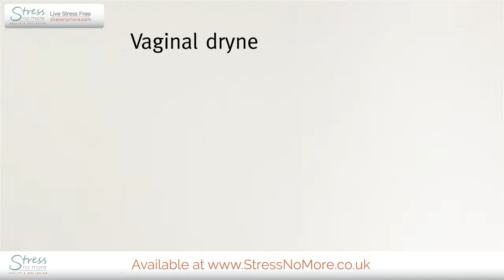Multi-Gyn LiquiGel for Vaginal Dryness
Many women suffer from vaginal dryness, particularly after menopause. Treat vaginal atrophy and stay comfortable with Liquigel. It's also ideal for recovery from childbirth or vaginal surgery, helping you to heal and restoring your vagina's delicate pH balance.